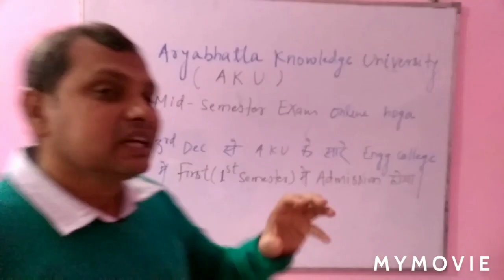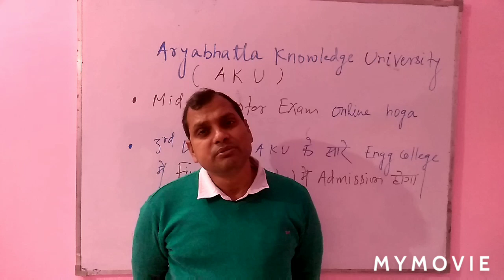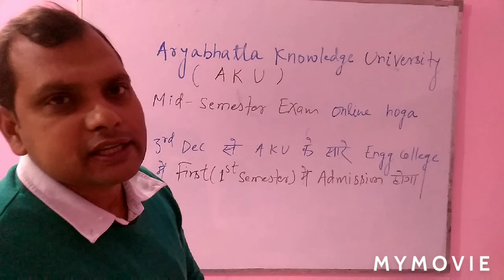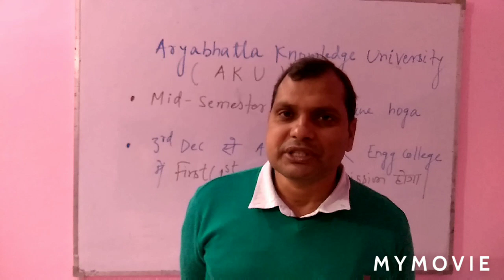AKU News Update# AKU के सारे Engg. College में Mis-Semester Exam online होगा या Offline होगा #